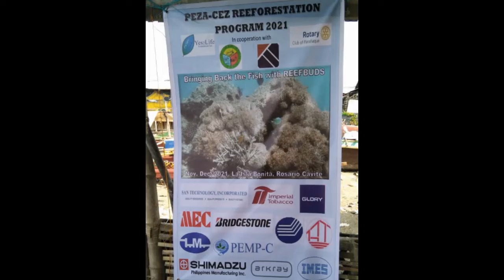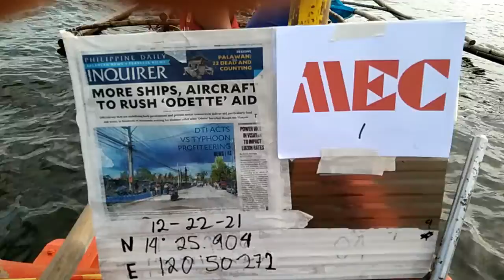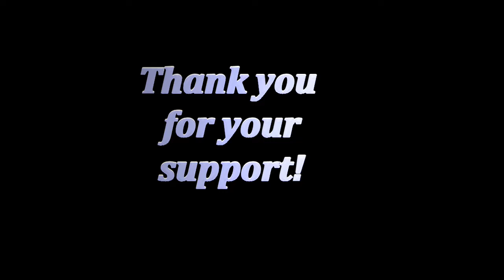PEZA CEZ REEFBUDS PROGRAM 2021 - MEC Electronics Philippines Corp. (Reefbuds 1 & 2)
La Isla Bonita, Rosario Cavite